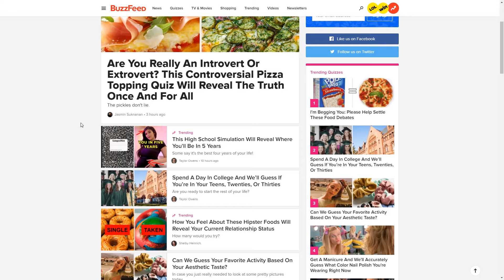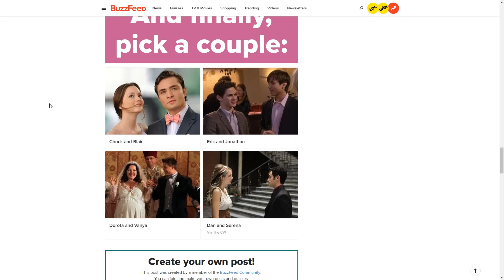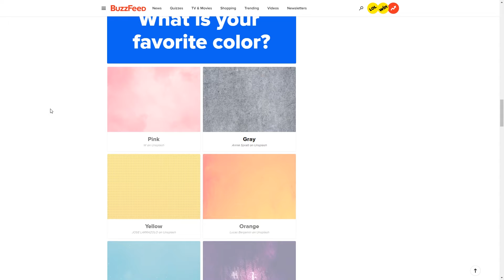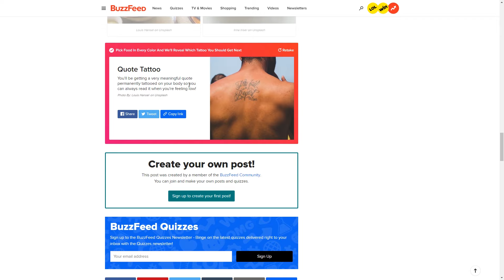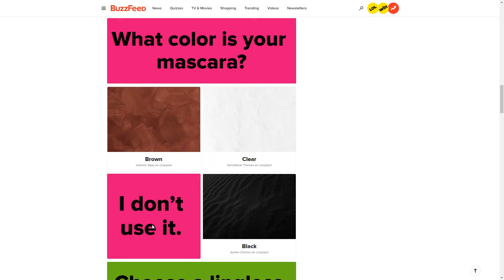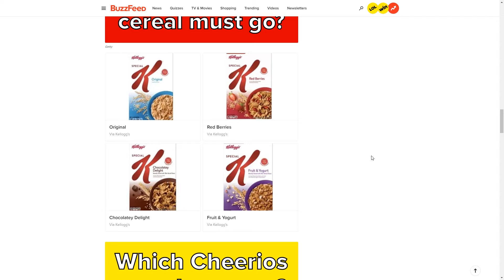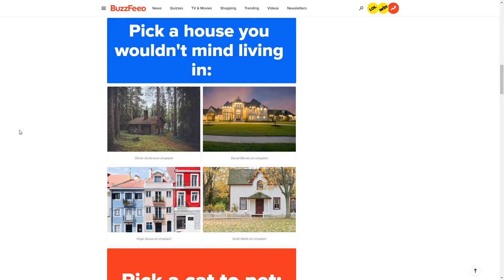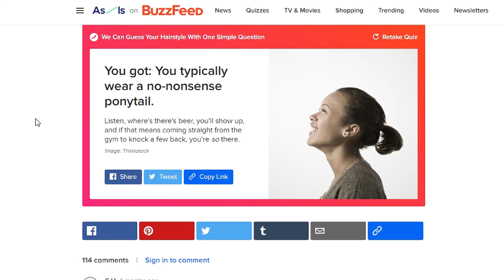BUZZFEED CREATES MY SIM | The Sims 4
I travel to the depths of Buzzfeed quizzes so they can help me create my Sim.